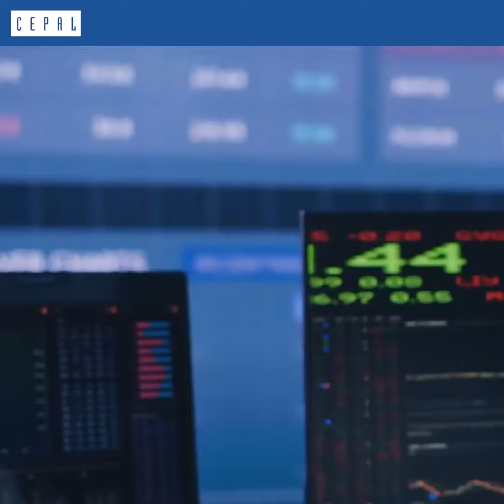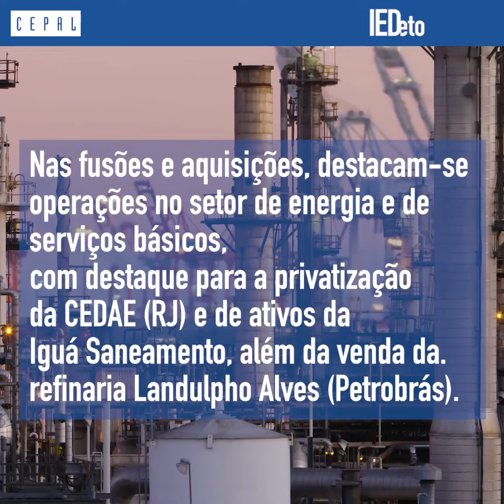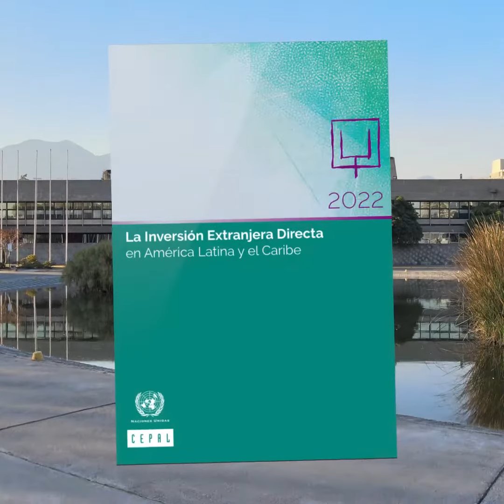O IED pode contribuir para o desenvolvimento sustentável na América Latina e no Caribe?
A CEPAL afirma que é necessário articular políticas de desenvolvimento produtivo com a atração de investimentos em atividades mais sofisticadas para que isso aconteça.

Mais informações: